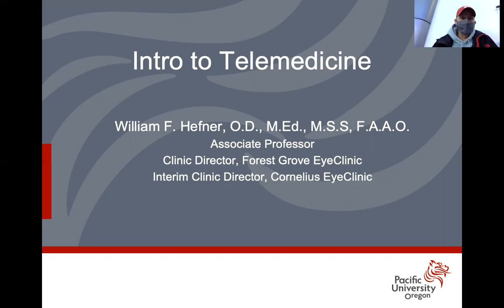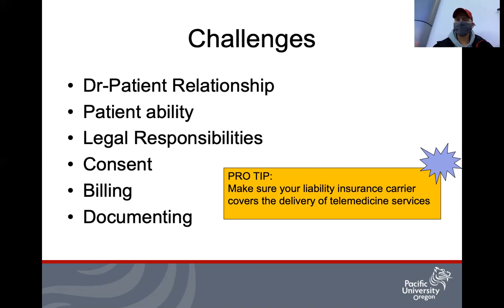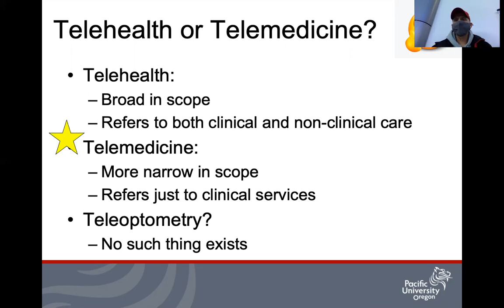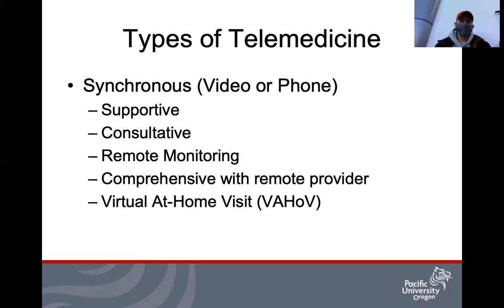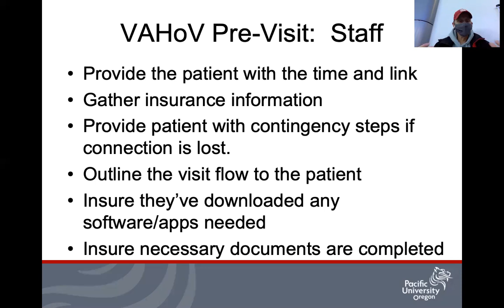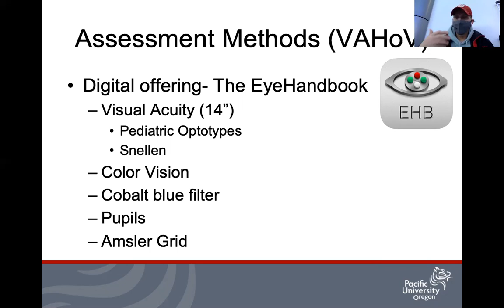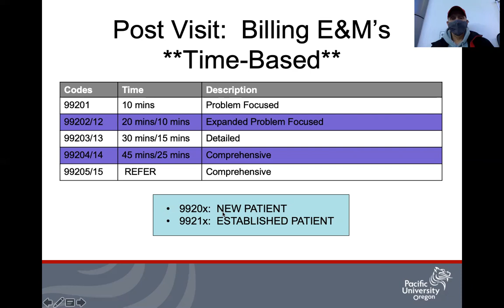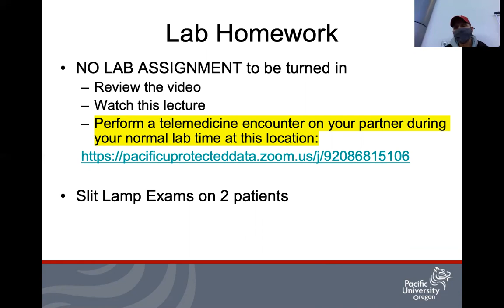PUCO Telemedicine Lecture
This Intro to Telemedicine lecture will provide the background necessary to render a telemedicine visit.  It covers the various types/platforms, the pre-visit logistics, the visit, and the billing and coding for the visit.